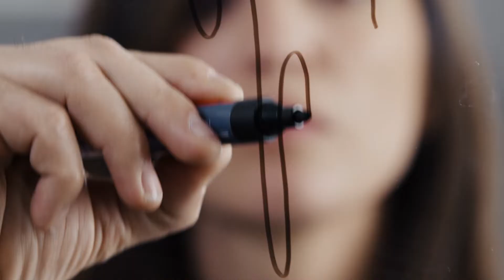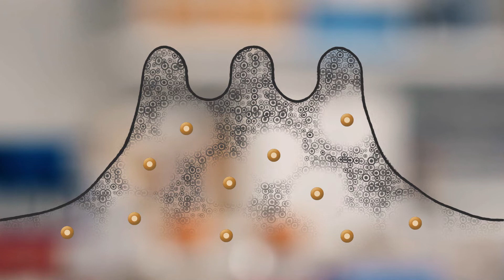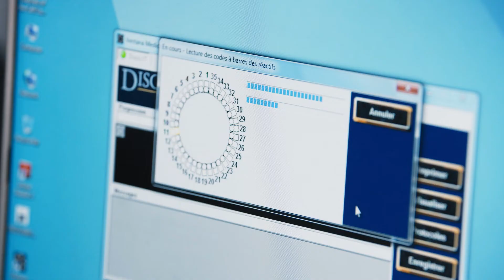Jérôme Galon - Immunoscore, aussagekräftigerer Krebstest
Der Europäische Erfinderpreis ist als Ehrung der kreativen Leistung aller Erfinder dieser Welt zu verstehen und wird von dem Europäischen Patentamt organisiert: epo.org